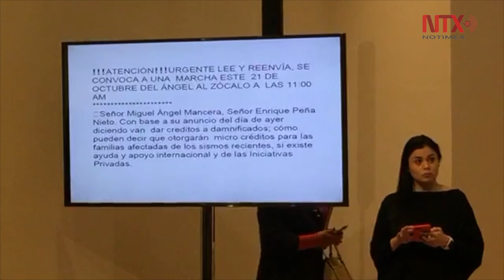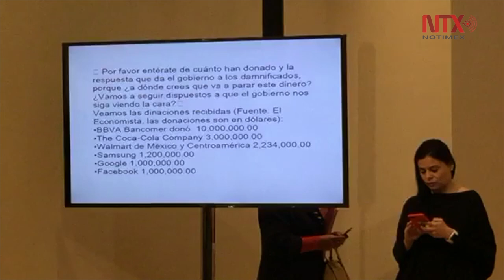Dictaminan reconstrucción total en nueve escuelas de la Ciudad de México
Miguel Angel Mancera, destacó que con la cifra de escuelas operando actualmente, la SEP y la Ciudad de México cumplieron con el objetivo de poner al día las cifras diarias para la apertura de escuelas, y añadió que se concluyó en tiempo y forma con ese compromiso.